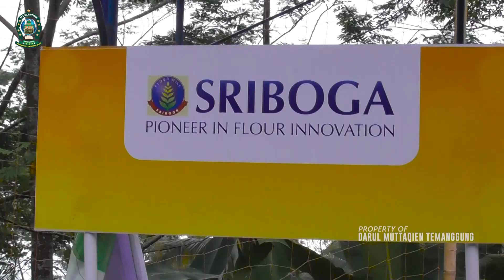KEGIATAN FATAYAT NU MWCNU SELOPAMPANG || DI PON-PES DARUL MUTTAQIEN TEMANGGUNG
Sebagai upaya meningkatkan kinerja dan kemandirian banom nu terutama bagi anggota fatayat nu mwc selopampang menyelenggarakan pelatihan tata boga dengan menggandeng sriboga yogyakarta pada rabu, 26 Januari 2023. Yang diselenggarakan di PonPes Darul Muttaqien.

Abah KH M Abdul Muhith Cholil sebagai Pengasuh PonPes Darul Muttaqien sekaligus Mustasyar MWC NU Selopampang, beliau memberikan tanggapan yang begitu baik dan sangat mendukung dalam acara ini. Begitu pula Abah KH M Abdul Khalim Cholil selaku Ketua Tanfidziyah MWC NU Selopampang. Dan Abah K M Abdul Karim Cholil selaku Wakil Ketua Tanfidziyah MWC NU Selopampang.